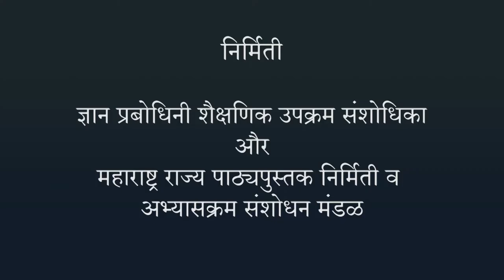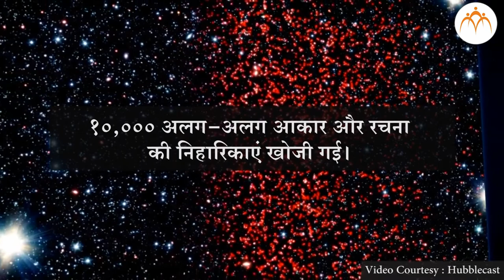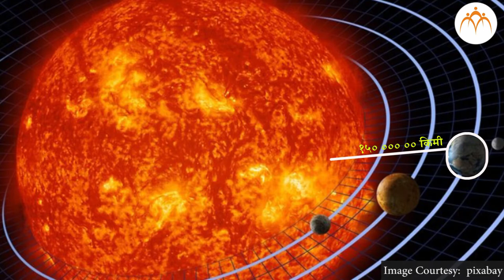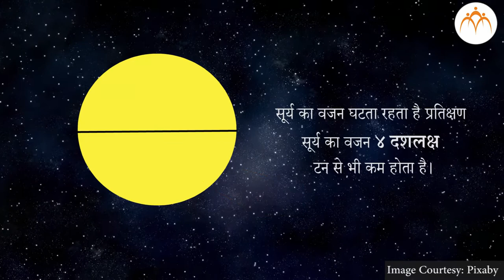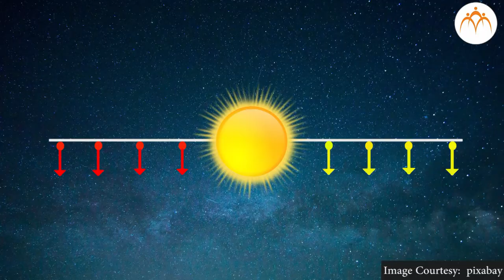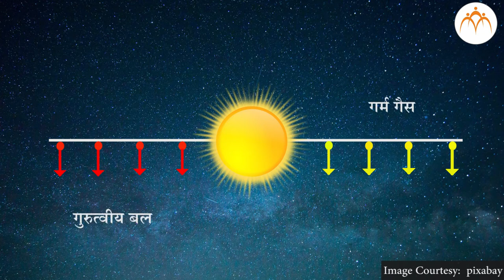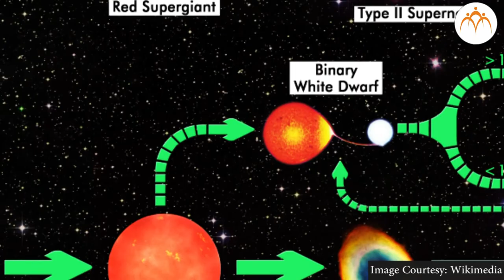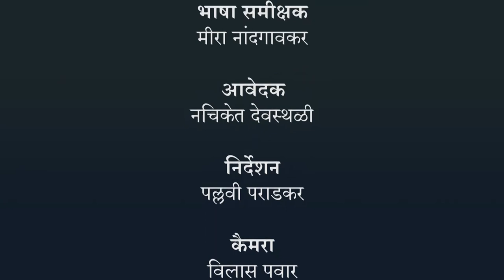तारों की जीवनयात्रा - उत्क्रांती - हिंदी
तारों की जीवनयात्रा